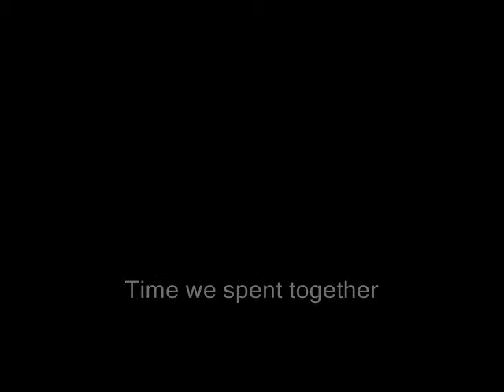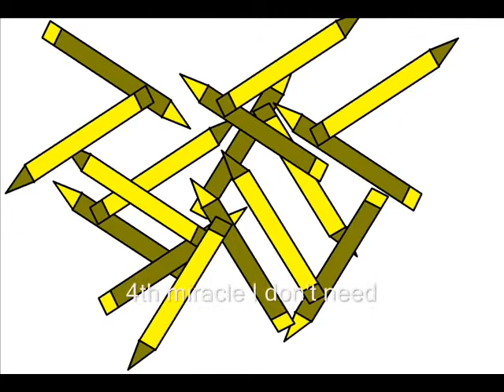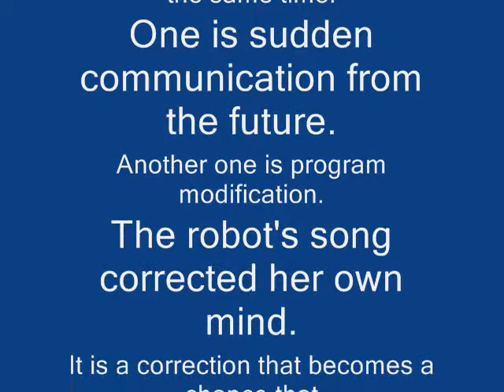Kokoro (My Version) -Completed-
This stars me (who is Len Kagamine), and TheDarksoledad (who is Rin Kagamine). This is my version, WITH SUB TITLES, an it IS completed! Please enjoy, rate, comment!
[song does not belong to me, I take no credit for the song, only for the animation, song belongs to VOCALOID, more detailed, it belongs to Rin + Len Kagamine (the twins!!)]